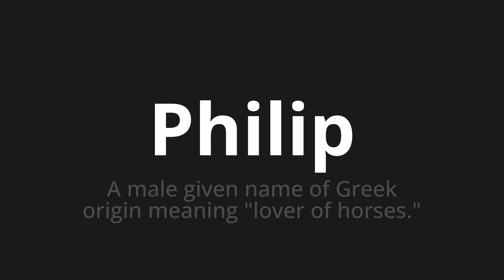How to pronounce Philip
Master the Pronunciation of 'Philip Which Means Philip' - which means : A Male Given Name of Greek Origin Meaning "Lover of Horses." 📝 with @PronunciationSpanish 🎓🗣️ - [Your Guide to Spanish]

Learn to pronounce 'Philip' perfectly in Spanish with our easy and engaging tutorial by @PronunciationSpanish! 📖📽️ In this comprehensive video, we provide you with native speaker examples 🗣️👂 and phonetic breakdowns 🎵 to ensure you get the pronunciation just right.

How to say Philip in Spanish